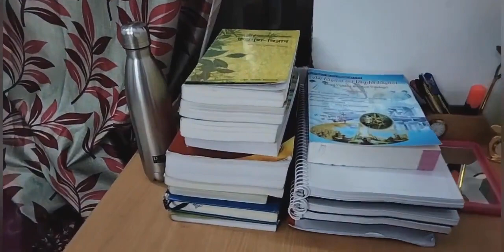Girls Hostel Tour 😍 || Room Tour || Facilities || Govt. Ayurveda College Rewa (M.P)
Govt. Ayurveda College Rewa (Madhya Pradesh)
Bams student hostel room
rewa ayurvedic girls hostel
govt.college ka hostel